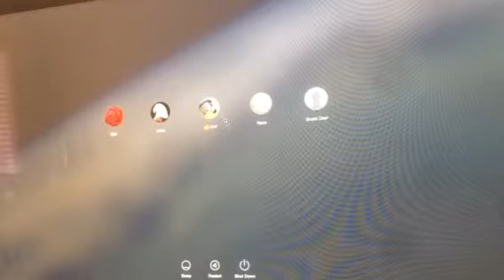Minecraft servers number 2 hardcore survivel Number one